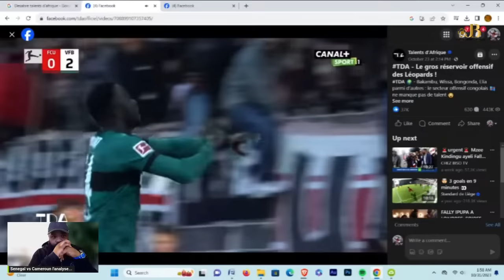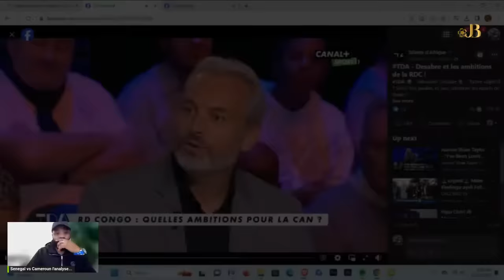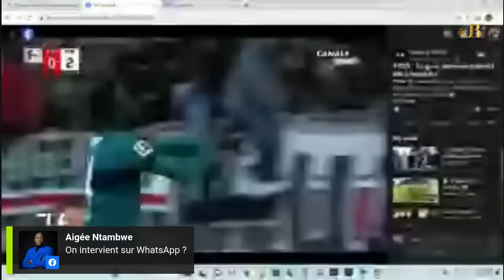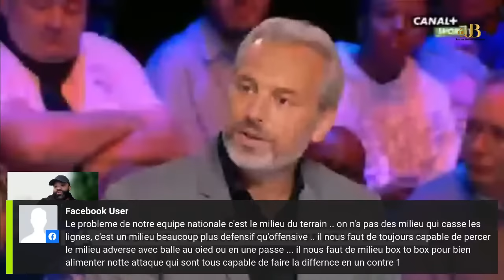SUSPENSE- QUI RISQUE SA PLACE DANS LES 23 DE DESABRE? INTERVIEW DE DESABRE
Analyse de l'interview de Sebastien Desabre, selectionneur de la RDC, ainsi que les differentes interventions de Cedric Bakambu et Arthur Masuaku...